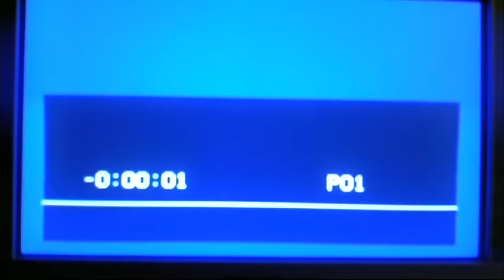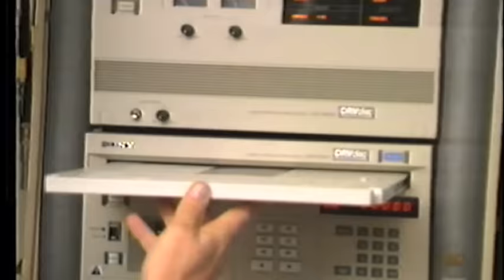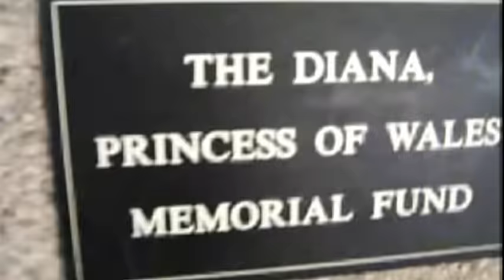GREAT BRITAIN - dan le sac Vs Scroobius Pip (Stock Footage Edit) OFFICIAL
Part of a double A-side release with Sick Tonight. You might have seen Sick Tonight's all singing, all dancing, glitter filled video but we thought GB would feel a little left out if we didn't make something for it too!

Also if you fancy remixing GB you can! check for deets over

Sick Tonight / Great Britain are out NOW!.

Dir / Edit : Nick Light